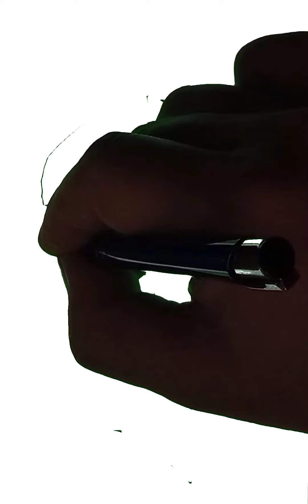SUPERHEROINAS MARVEL Las más bellas y guapas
Sabes de quién se trata? espero tu respuesta en los comentarios